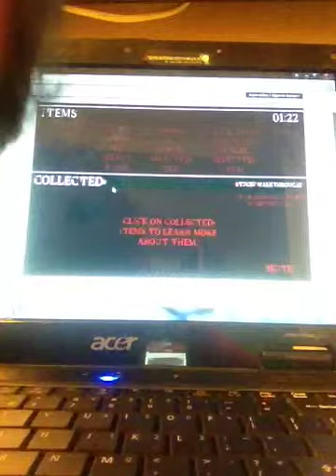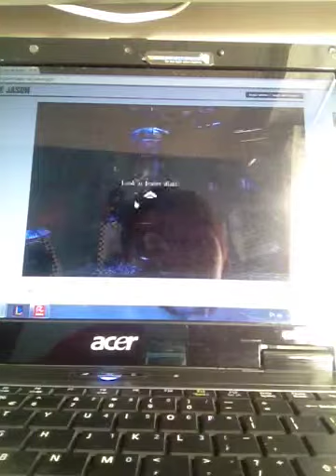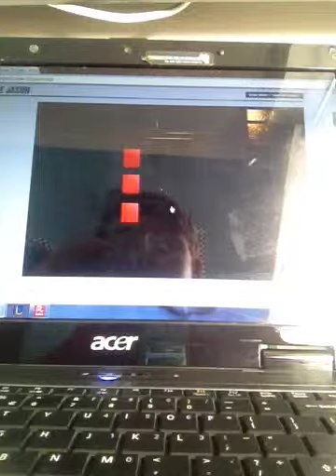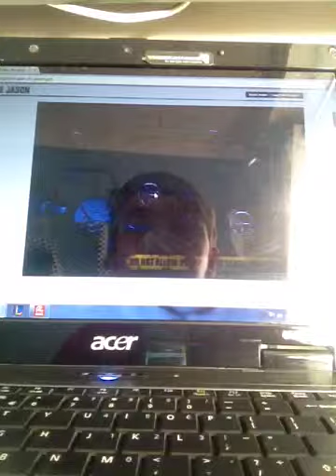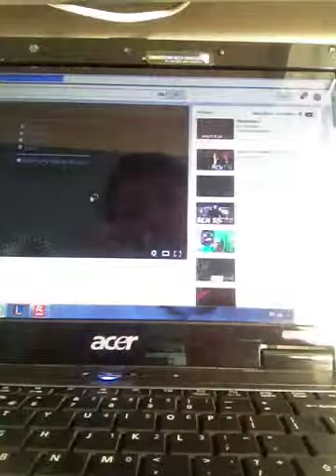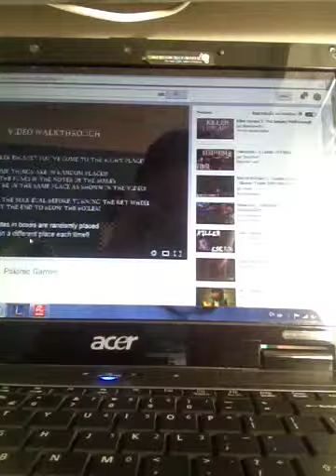Enzo Eloy Jogo de terror 2 consegui !